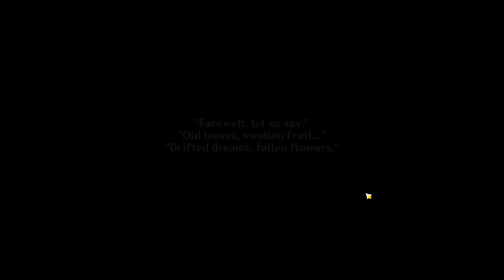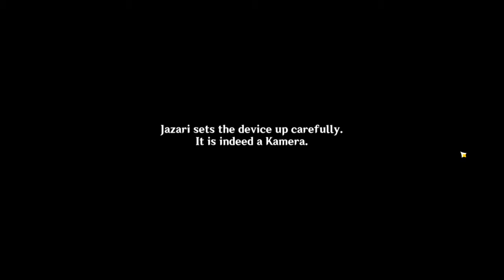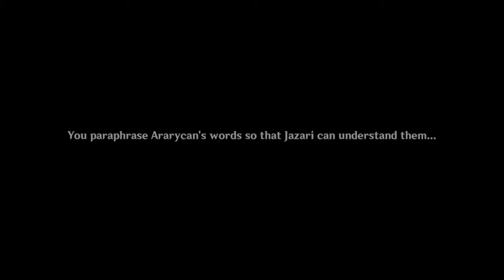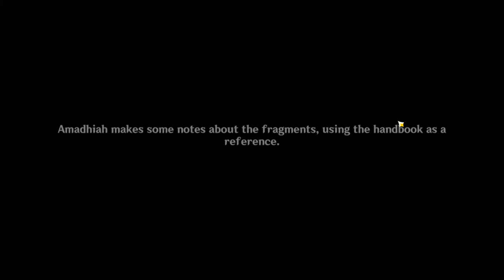The Hell Paimon Found! | Genshin Road To Ar60 [ Part 49 ]